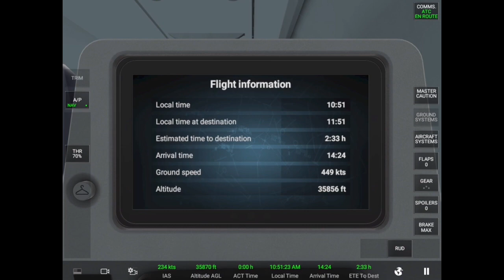RFS but it has realistic sounds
This doesn't feel... right